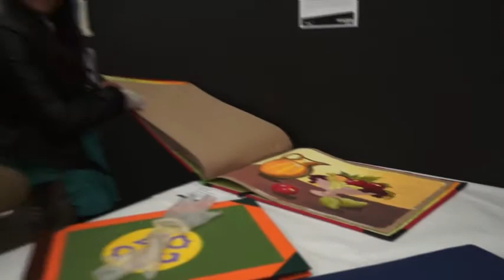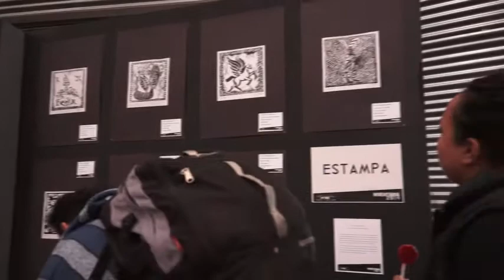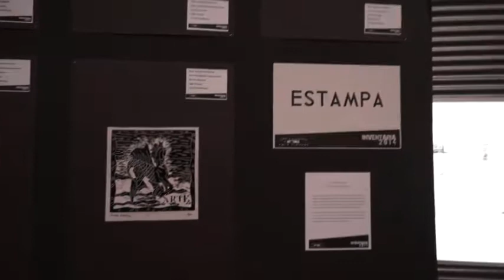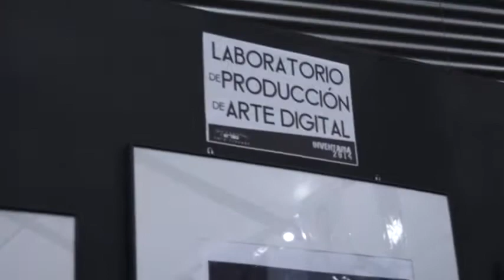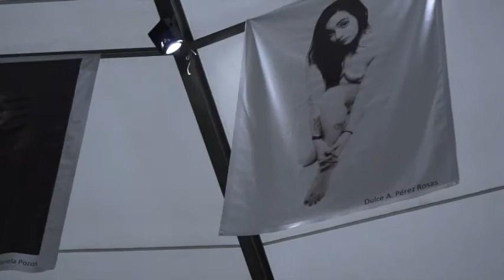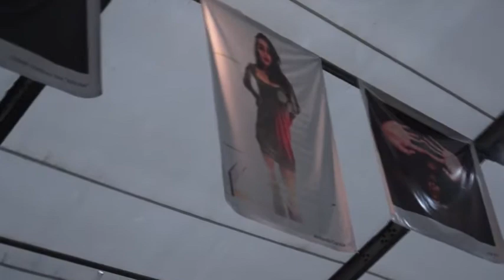INVENTARIA 2014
Así se vivió la muestra anual de talleres 2014 con la inauguración de la exposición plástica y visual realizada por l@s alumn@s de los talleres impartidos durante 2014 en FARO Tláhuac.

FARO Tláhuac, diciembre 2014